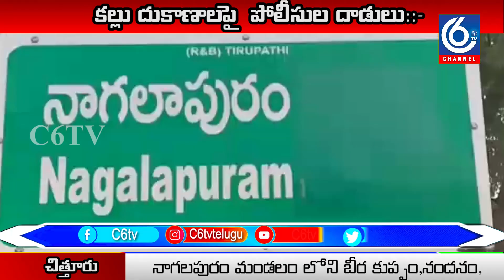c6tv తెలంగాణాలో రేషన్ పంపిణీ నిలిపివేత .. తలనొప్పిగా పంపిణీ.. నేడు రానున్న క్లారిటీ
తెలంగాణాలో రేషన్ పంపిణీ నిలిపివేత .. తలనొప్పిగా పంపిణీ.. నేడు రానున్న క్లారిటీ
సత్యగోపినాధ్ దాస్ గారు స్వయంగా కారిక్రమంలో పాల్గొని యాచకులకు మరియు పేదలకు అన్నప్రసాదం
 ci శ్రీనివాసులు మాట్లాడుతూ లాక్ డౌన్ సందర్భంగా ప్రతిఒక్కరు నిభందనలు పాటించాలని
గుంటూరు-1 MLA ముస్తఫా బావకి కరోనా పాజిటివ్ అని తేలింది
పాలకొల్లు వైసీపీ ఇంఛార్జి, డిసిసిబి ఛైర్మన్ కవులు శ్రీనివాస్ ప్రెస్ మీట్
తాడేపల్లి సీఎం క్యాంప్ ఆఫీస్ లో కరోనా నివారణ కోసం సీఎం సహాయ నిధి
యువతీ యువకులు ఇద్దరూ అనుమానాస్పద మృతి..??
ఇద్దరిని చితక్కొట్టిన ఎస్ఐని ఏపీ డీజీపీ గౌతమ్‌ సవాంగ్‌ సస్పెండ్‌ చేశారు.